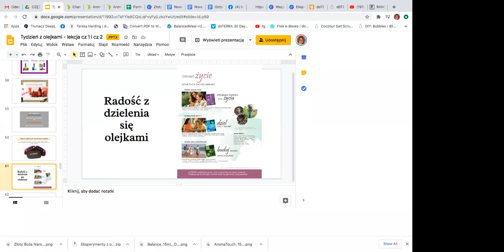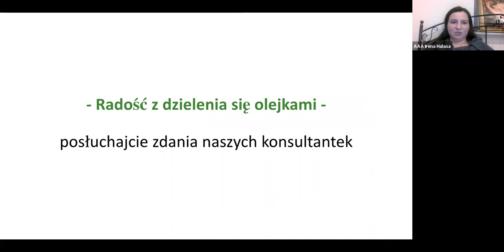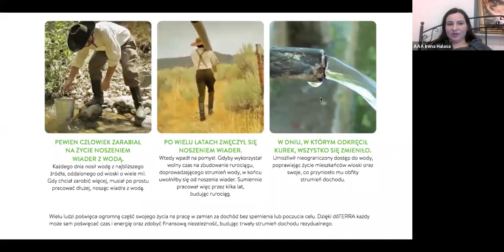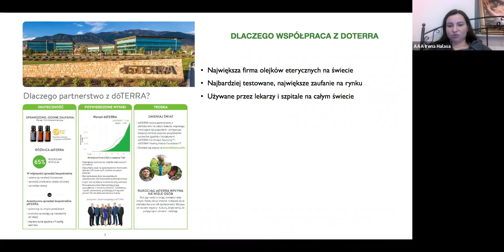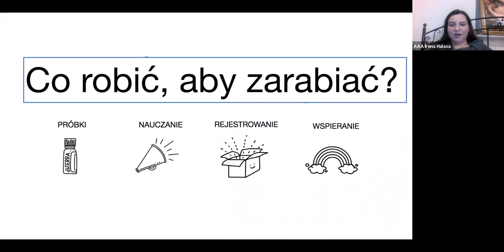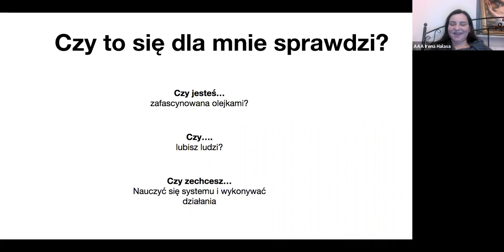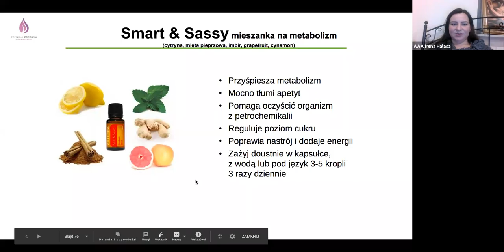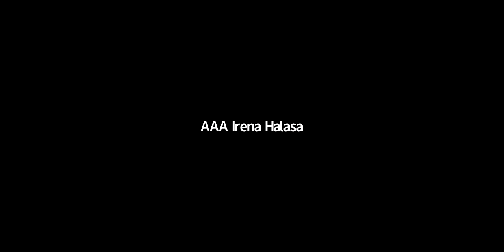Radość z dzielenia się olejkami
Irena Hałasa opowiada o tym, jak możemy w prosty sposób dzielić się olejkami z innymi, wypracować sobie stały dochód rezydualny i przyczyniać się do zmiany życia wielu osób, na lepsze.
Pod koniec nagrania są pytania uczestników.